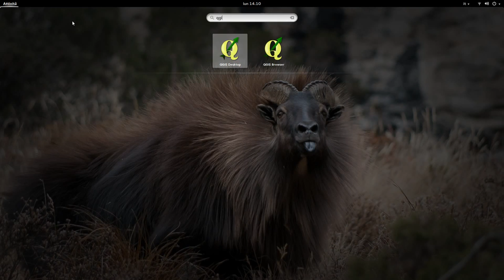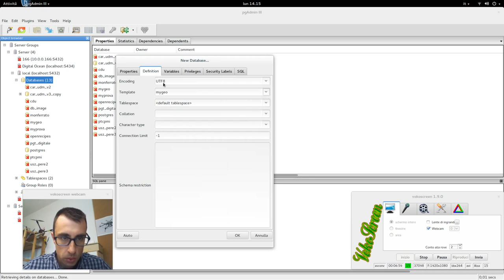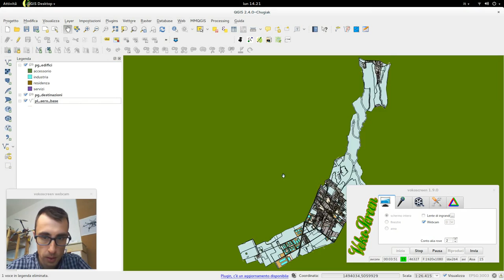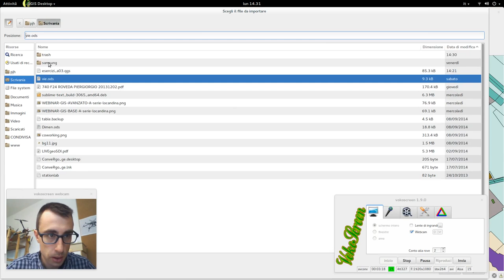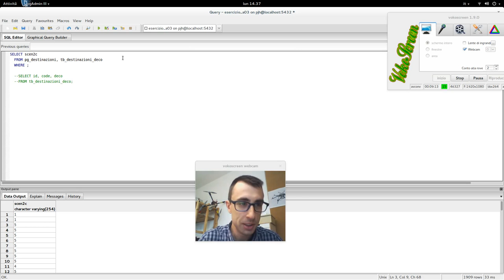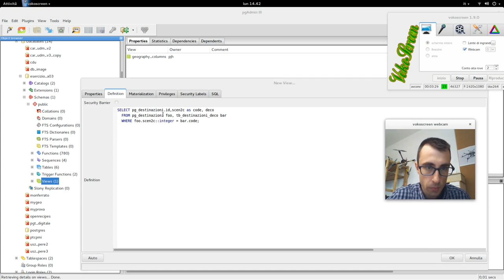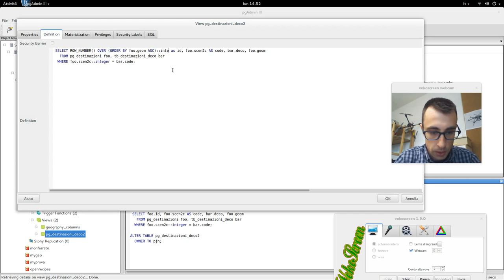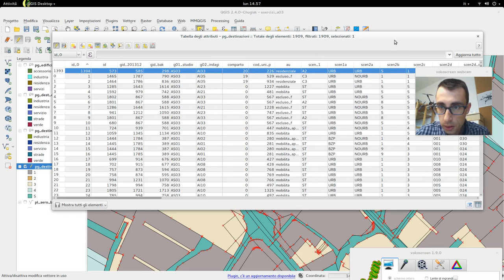Avanzato A03 - HOW TO ... Usare POSTGIS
Riepilogo:
- importare una geometria
- importare una tabella
- creare un join dei 2 import
- creare una view
altri esempi di SQL